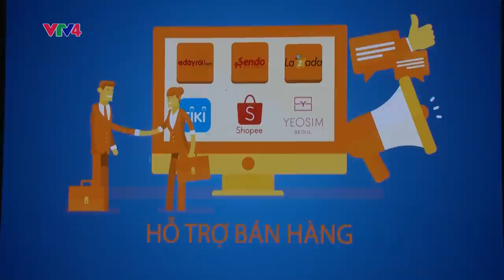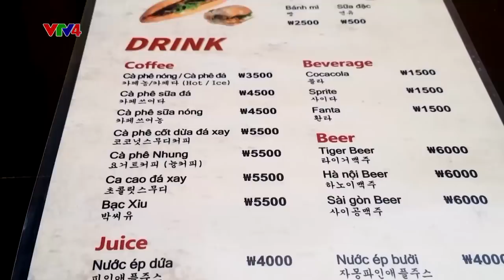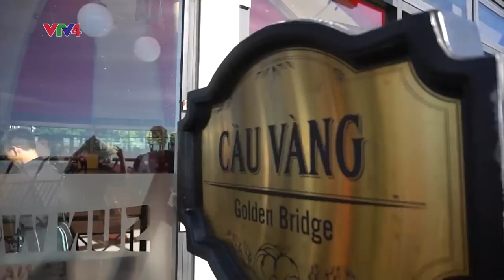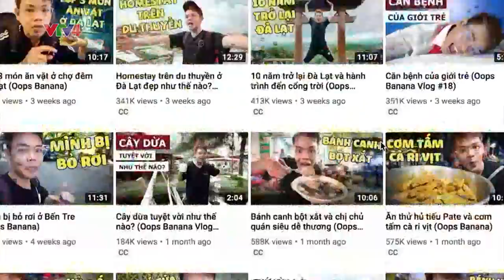Người Việt bốn phương - 05/07/2019